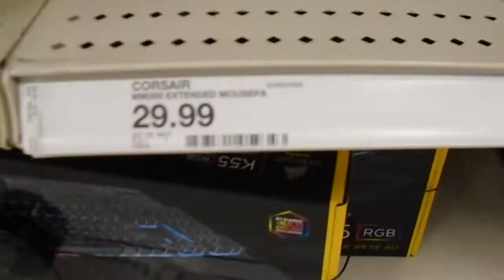SPYING ON MY BROTHER IN PUBLIC AND PRANKING HIM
Sorry to my brother for all the torture he endured for this video!
You're a trooper at the end of the day!